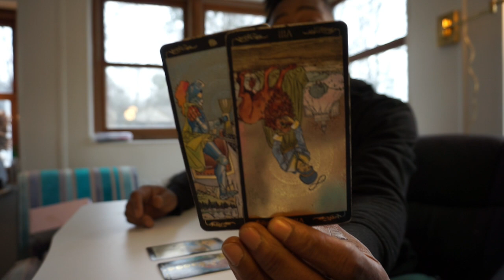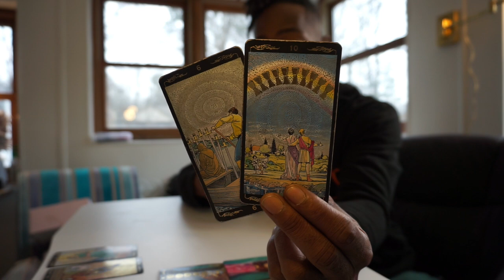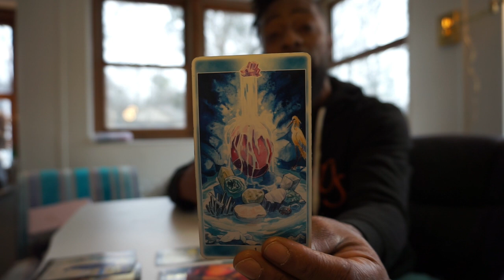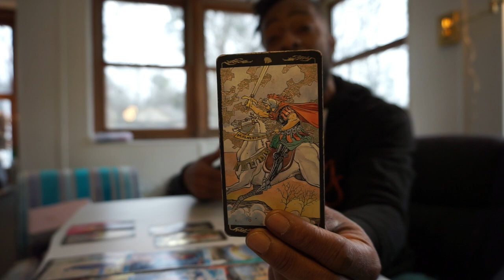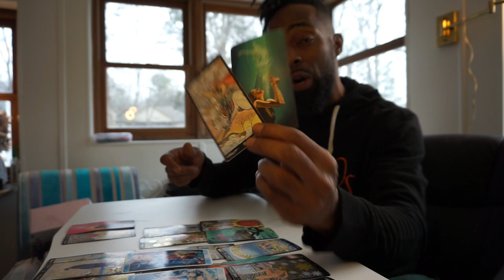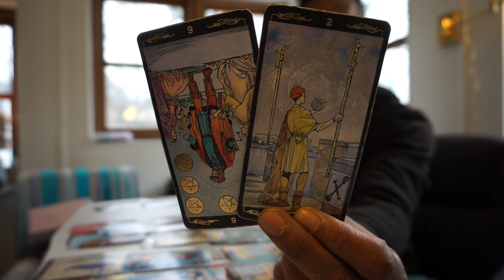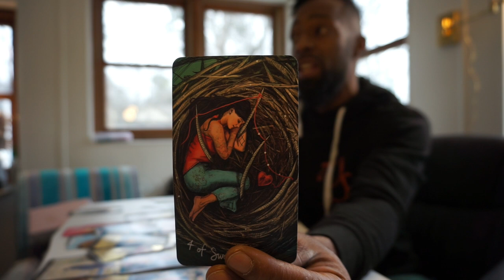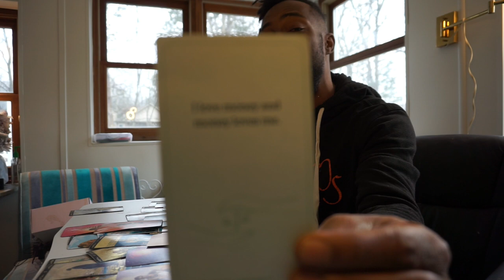VIRGO ♍️ STOP DWELLING ON THE PAST WHEN THE BLESSING RIGHT IN FRONT OF YOU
$22.22 1 question video reading

(Delivery time with link, 48-72 hours)
$75 healing reading up to 30 minutes
$150 ultimate healing reading up to one hour
Unlimited questions

Follow on ig :@waunstar

All appointment times are schedule and after booking screenshot and send to number

If you miss your appointment , there are NO REFUNDS so please be prompt and on time. Now things do happen, And I understand that so if an occur comes up let me know then it can be rescheduled but that is 1 your before the appointment😊✨